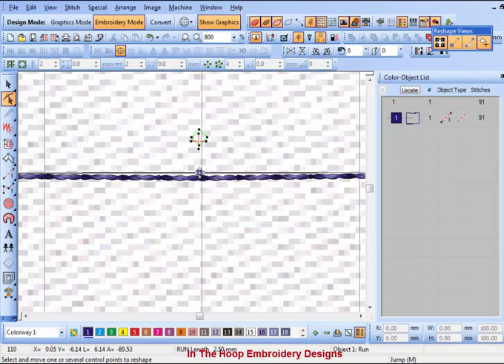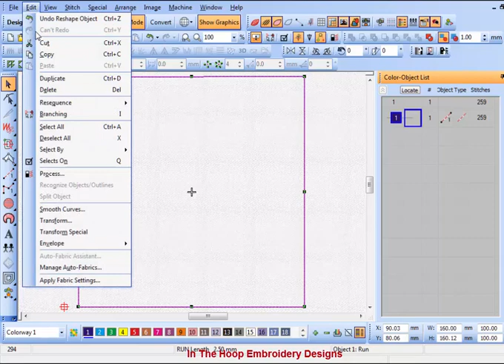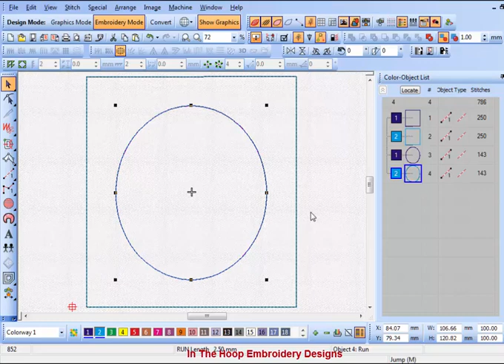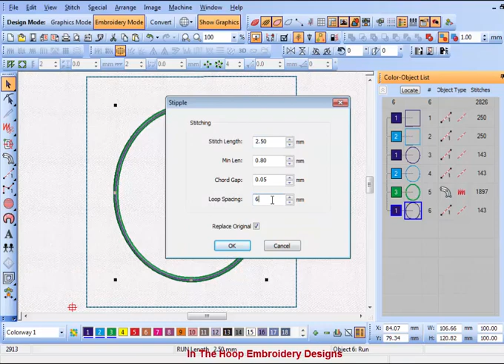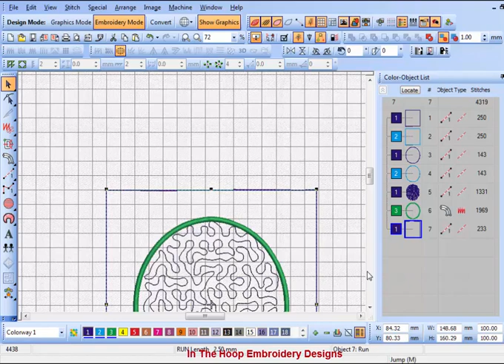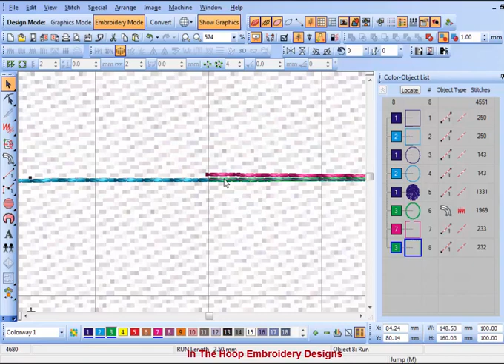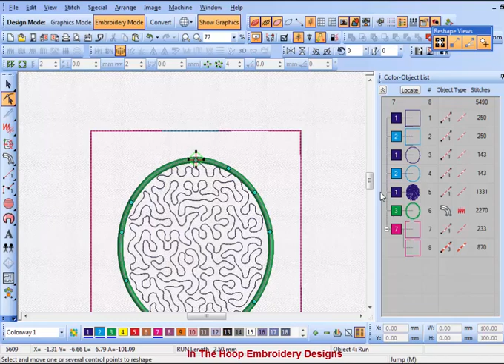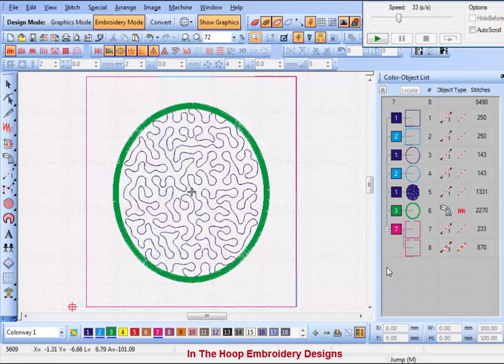Hot Pad ITH in the hoop Download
THIS DESIGN MACHINE EMBROIDERY
AVAILABLE IN 3 SIZES
5x5,6x6,8x8 HOOP